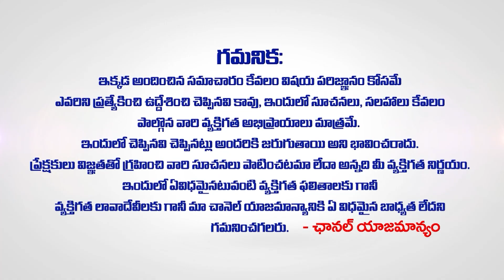వృశ్చిక రాశి వారికి అదృష్ట యోగం Vruschika Rashi Phalalu September | October Rasi Phalalu In Telugu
వృశ్చిక రాశి వారికి అదృష్ట యోగం Vruschika Rashi Phalalu September 2024 | October Rasi Phalalu In Telugu | Ravi Shankar Sharma Guru Nakshatra Marpu On Rasulu In Telugu | September Rasi Phalithalu | WomenEdition